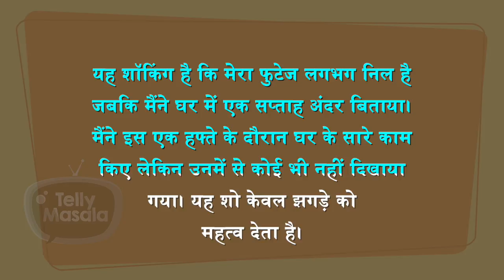Sahil Shroff BLAMES Bigg Boss 15 Makers For His Elimination | Details Inside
Actor Sahil Shroff, who became the first eliminated contestant of Bigg Boss 15, speaks about being evicted in the first week itself. He says that most of the contestants are TV actors, and that was a disadvantage for him, the actor also blamed makers for not showing him in the show. Watch the video to know more in detail.